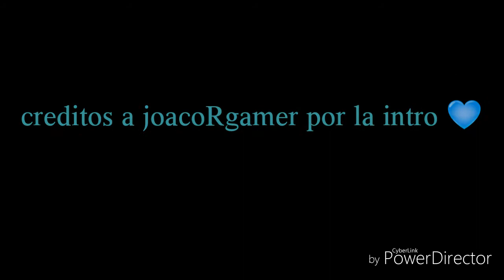DIBUJANDO A SUSCRIPTORES ////ARINEKO\\\\\FREDD YUKI FNAFHS